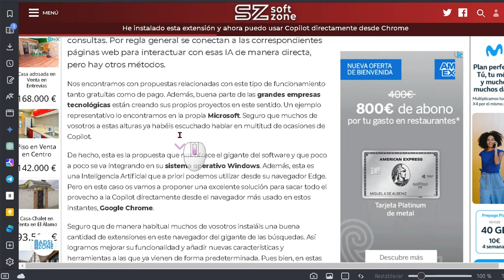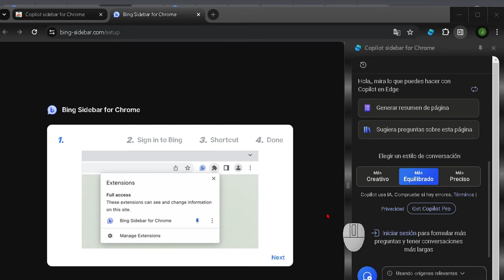Cómo tener COPILOT en Chrome, Brave, Opera, Vivaldi, etc. fácil y rápido 🤖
🙋‍♂️ En este video, se explica cómo usar la extensión CopilotSidebarforChrome para tener acceso a las funciones de Copilot en cualquier navegador basado en Chromium, como Chrome, Brave, Vivaldi.

Pasos a seguir:

Buscar la extensión Copilot Sidebar for Chrome en la tienda de extensiones de tu navegador.
Instalar la extensión.
Hacer clic en el icono de la extensión para abrir el panel lateral de Copilot.
Iniciar sesión en Copilot (opcional).
Usar las funciones de Copilot, como resumir páginas web, hacer preguntas sobre la web o generar código.
Beneficios de usar Copilot Sidebar for Chrome:

Permite usar Copilot en cualquier navegador basado en Chromium.
Ofrece las mismas funciones que Copilot para Microsoft Edge.
Permite iniciar sesión en Copilot para conservar el historial y ver desde cualquier dispositivo.

Espero que este resumen te haya sido útil. Si tienes alguna pregunta, no dudes en contactarme.

¡Copilot de Microsoft Edge ahora disponible en Chrome!
¿Te gustaría tener el poder de la IA de Copilot en tu navegador Chrome? ¡Ahora es posible! Con la extensión Barra lateral de Microsoft Copilot para Chrome, puedes disfrutar de todas las funciones de Copilot directamente en tu navegador favorito.

¿Qué es Copilot?

Copilot es un asistente con tecnología de inteligencia artificial para Microsoft Edge que te ayuda a crear, encontrar y hacer más en la web. Te permite:

Resumir páginas web: Obtén un resumen rápido del contenido de una página web sin tener que leerla toda.
Hacer preguntas sobre la web: Encuentra respuestas a tus preguntas sobre la página web que estás viendo o sobre cualquier otro tema.
Generar código: Obtén ayuda para escribir código o para solucionar problemas de codificación.
Y mucho más: Copilot también puede ayudarte con tareas como la traducción de idiomas, la búsqueda de imágenes y la escritura de correos electrónicos.
¿Cómo funciona la extensión?

La extensión Barra lateral de Microsoft Copilot para Chrome añade un panel lateral a Chrome que te permite acceder a todas las funciones de Copilot. Simplemente haz clic en el icono de la extensión para abrir el panel lateral y empieza a usar Copilot.

La extensión Barra lateral de Microsoft Copilot para Chrome es compatible con Chrome y otros navegadores basados en Chromium, como Brave, Vivaldi y Opera.

¿Es Copilot seguro?

Sí, Copilot es seguro. Microsoft se compromete a proteger la privacidad de sus usuarios y no comparte ningún dato personal con terceros.

¿Dónde puedo obtener más información?

¡No esperes más! Instala la extensión Barra lateral de Microsoft Copilot para Chrome hoy mismo y empieza a disfrutar de todas las ventajas de la IA en tu navegador.